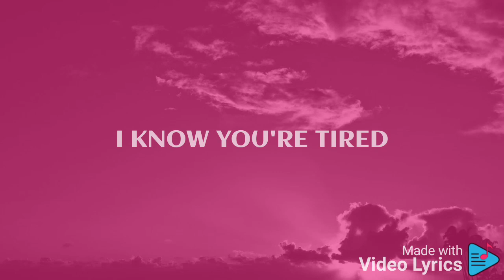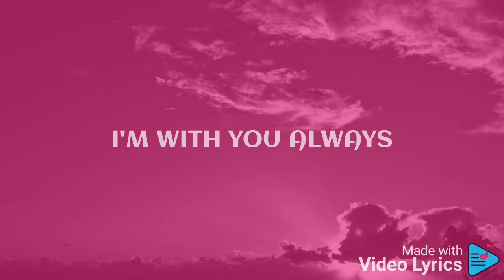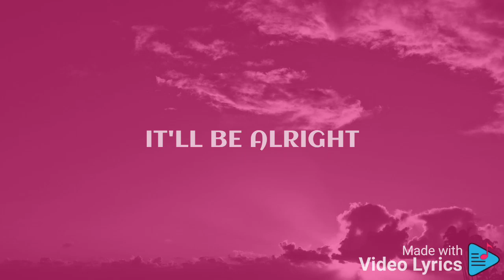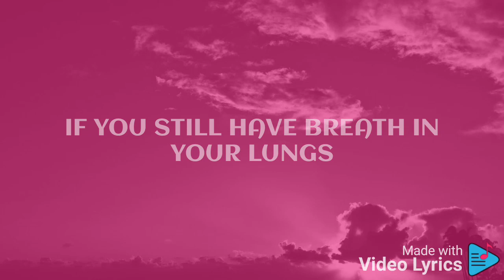Leeland - You're Not Done (Lyrics)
Lyric Video of "You're Not Done" By Leeland

Song Lyrics
"You're Not Done"

I know you're tired
I know you're weak
And all of that fighting's got you
Down on your knees

You're desperate for change
Desperate to know
There's a light
Still a light

Child lift up your eyes
For your help draws nigh
It'll be alright
Every tear you've cried
Let the sunlight dry

If you still have breath in your lungs
You're not done

I'll be your song
I'll be the solid rock
That you can stand on

I'm with you always
You're never alone
Cause I'm right

You're not done

You're not done
You're not done

You're not done